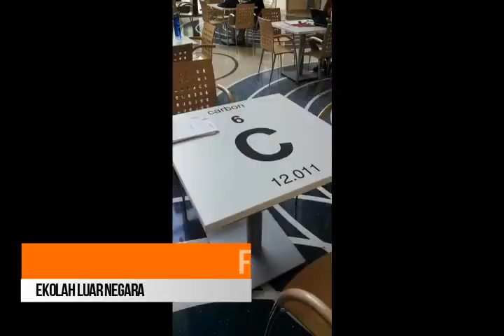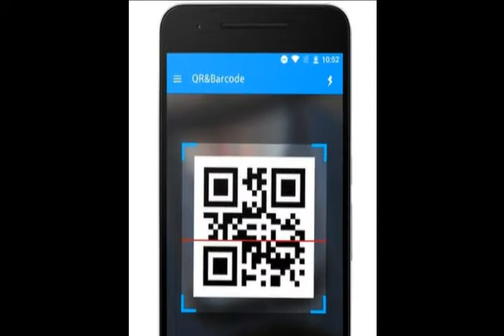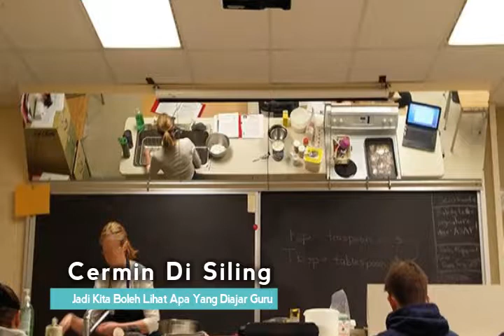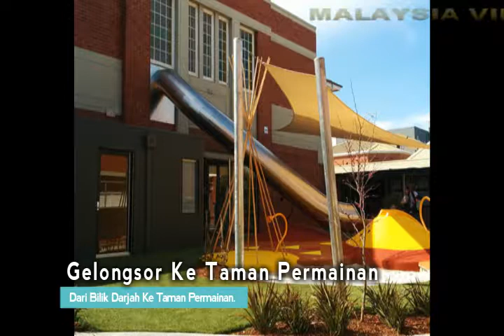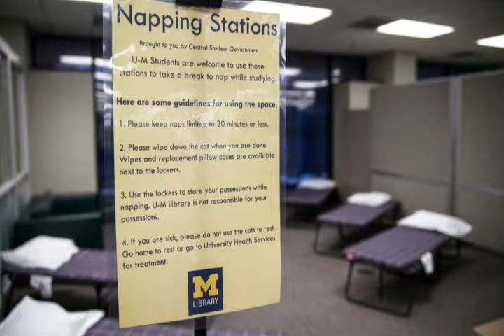Sekolah Idaman setiap murid!